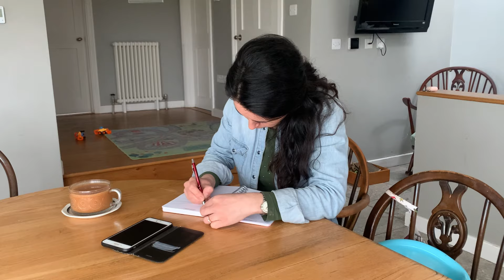Vásárlás nélkül egy hónapig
Költekezés mentes február

Kipróbáltam, hogy egy kerek hónapig nem vásárolok élelmiszereken kívül semmit. Az online vásárlás nekem nagy segítség, mióta többgyerekes édesanya vagyok, de kirpóbáltam azt, hogy milyen, ha ezzel a kényelmes lehetőséggel nem élek. Sorra vettem az elnapolgatott teendőimet és a hónap végén örömmel néztem vissza, hogy mennyi mindent csináltam vásárlás helyett.
Nektek mennyire lenne nehéz egy ilyen hónapot végigvinni?
Remélem tetszett nektek ez a videó! Legyen szép napotok!